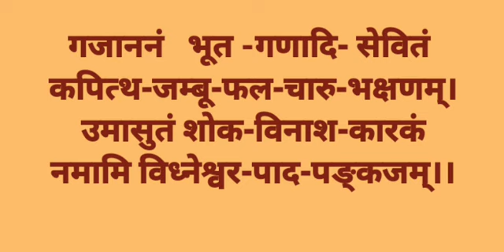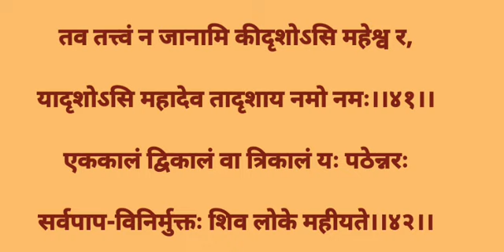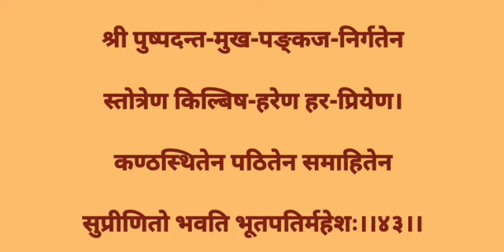श्रीशिवमहिम्नःस्तोत्रम् with lyrics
श्रीशिवमहिम्नःस्तोत्रम् का पाठ एवं श्रवण से भगवान की महती कृपा होती है